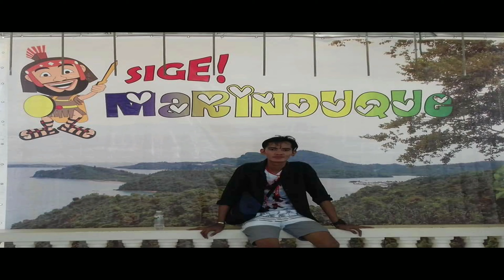Exploration in Marinduque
Samahan ang RoyalFRIEND na tuklasin ang ganda ng Marinduque